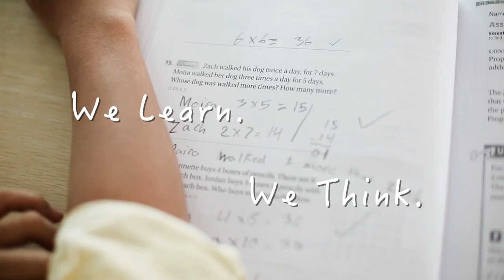We are The Giving Tree! ~Short Version~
The video for The Giving Tree School in Phnom Penh Cambodia. Produced in 2017 by Ayako Kimura Photography.